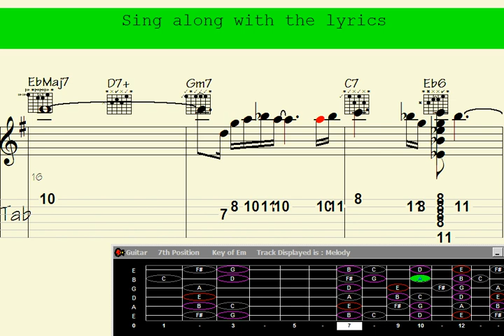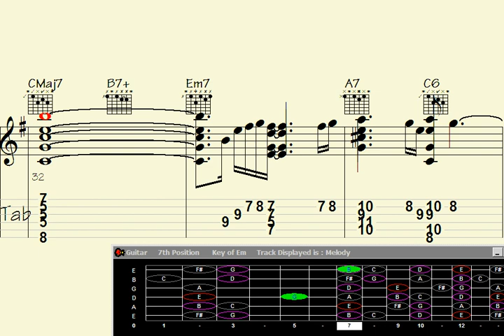🔳Moderato Magic: Unveiling the Enchanting Guitar Chord Melody of 'Flying to Boulogne'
"Discover the mesmerizing world of guitar chord melodies as we unveil the enchanting Moderato Magic in 'Flying to Boulogne'. Immerse yourself in the intricate harmonies and captivating rhythm that make this musical journey a truly magical experience. Join us as we explore the artistry behind this soulful composition, inviting you to lose yourself in its spellbinding charm. ???"